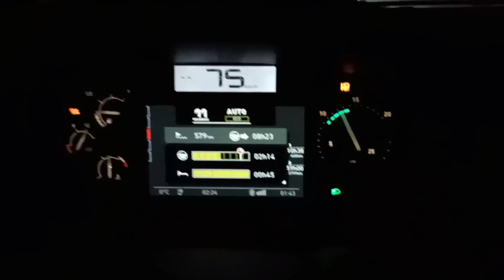MERSİN ORDU KUMRUYA GİDİYORUZ BENİM ÖYKÜM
Cümleten selamın aleyküm dostlar 🖐️

TIRCILIGA nasıl basladıgım ile ilgili güzel bir video hazırladım dostlar umarım beğenirsiniz saygılar selamlar olsun 🤗

VİDEOMUZU BEĞENEREK 🔥
YORUM YAPARAK 🔥
DESTEK OLABİLİRSİNİZ